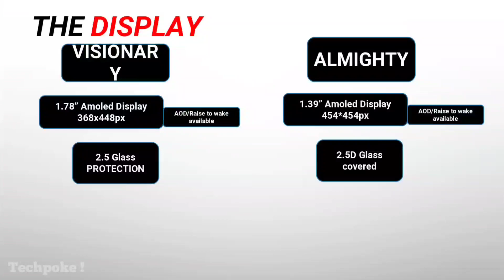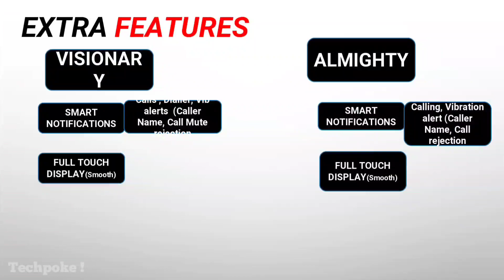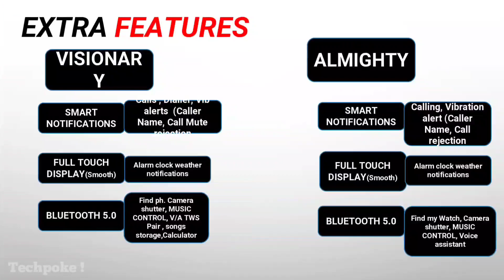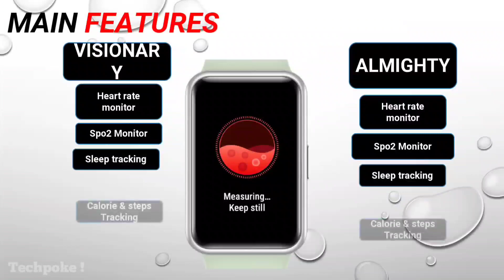Fireboltt visionary vs Fireboltt almighty | on offer 😍 Best amoled display calling watch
Guys aaj hum comparison karenge best brands with best smartwatch ka but there is a twist so let's see what is the final twist in this comparison

Fireboltt Almighty -

Other fireboltt best watches 😍

under 2k
ninja 3
talk 2

under 3k (offer
ninja calling

under 4k (offer
Ring 3
Ring pro

under 5k (offer

under 6k (offer

Techpoke comparison
fireboltt Visionary vs zebronics iconic
Best watch under 3000
fireboltt Visionary watch of 2022
fireboltt Visionary review
Fireboltt Almighty under 3500
fireboltt Visionary launch date
fireboltt beam calling budget watch
fireboltt Visionary flipkart launch
fireboltt Visionary unboxing
Fireboltt Almighty preview
Fireboltt Almighty
fireboltt Visionary price
fireboltt Visionary Temperature monitor

Musician: LiQWYD